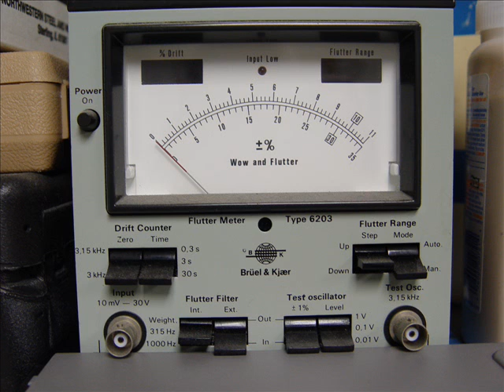Praise to the Lord, the Almighty, Instrumental